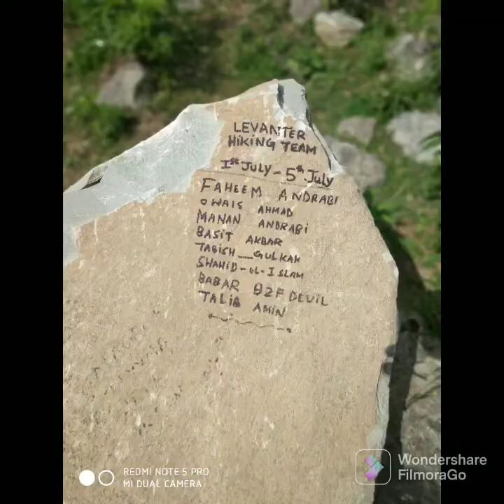Nothing like Kashmir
kashmir